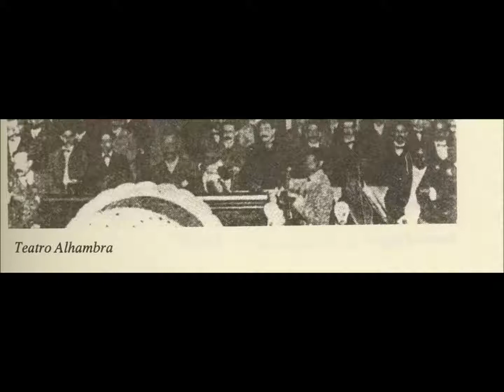ALHAMBRA MEMORIA HAB 147 NEGRITO Y GALLEGO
Historia de un teatro habanero donde reinó el vernáculo cubano de los primeros 30 años del siglo XX.